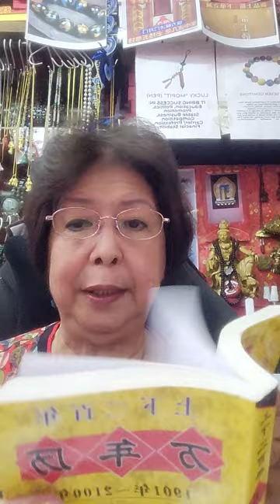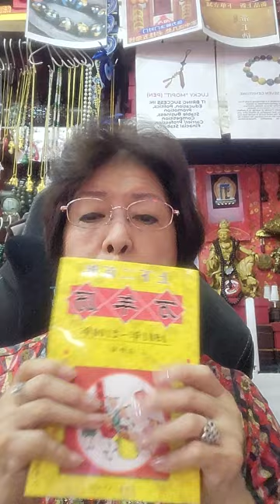fengshui tip Kung gusto nyo malaman ang chinesebirthday message lang at Parasagustomagkaroon ng anak